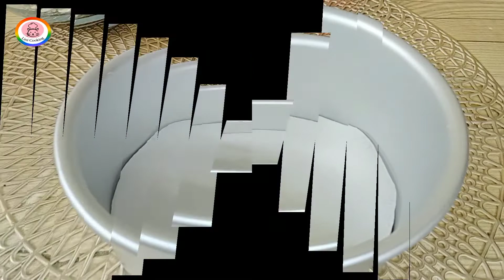4 Bahan Saja Tanpa Oven-Telur Cheesecake Recipe│Sangat Enak dan Lembut│Cheesecake Resepi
4 Bahan Saja Tanpa Oven-Telur Cheesecake Recipe│Sangat Enak dan Lembut│Cheesecake Resepi

Hai semuanya. Pada kali ini saya membuat Cheesecake Recipe. Saya buat hanya menggunakan 4 Bahan saja. Ianya sangat enak dan lembut sekali. Jangan lupa tonton video saya sampai habis untuk dapatkan Cheesecake recipe saya ini.

Bahan-bahannya;-
✅ 13 Biji oreo
✅ 60 gm mentega cair
✅ 90 gm Coklat Putih
✅ 225 gm Cream cheese

Ingredients;-
✅ 13 Oreo
✅ 60 gm Melted margarine
✅ 90 gm White chocolate

Jangan lupa ya sekalian tekan❤️ LIKE❤️,❤️ SHARE❤️ Dan tidak ketinggalan tinggalkan COMMENT biar lebih bersemangat dan bisa memberi inspirasi untuk semuannya. ❤️

@Lii Cooking ❤️

Sangat Cocok Untuk Ide Jualan Sangat Lembut Dan Cair Di Mulut│Pancake Chocolate Nuts│Untung Banyak